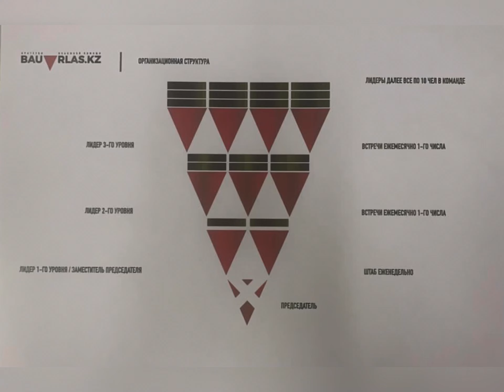Сформировались юридически - @bauyrlas.kz В добрый путь друзья 🤲🙏🤝🤲💪🇰🇿Вступайте в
Вступайте в Баурлас! Напишите оператору Анатолию на Whatsapp - из какого вы города, ФИО и место работы и он включит Вас в внутренний чат нашей команды волонтеров 🇰🇿